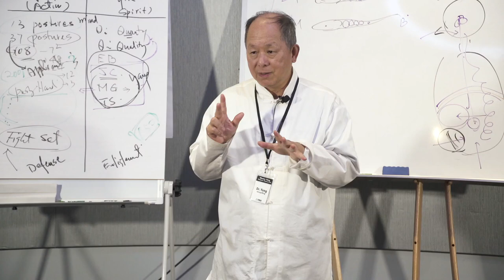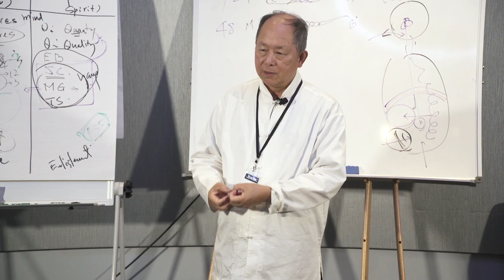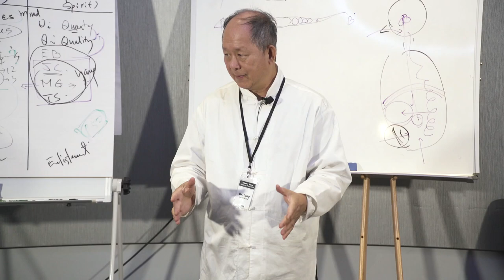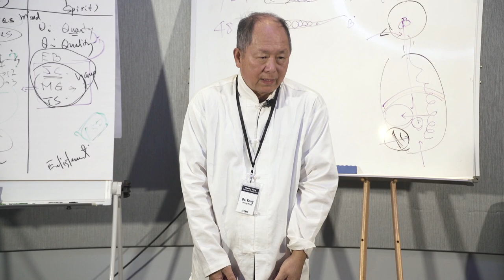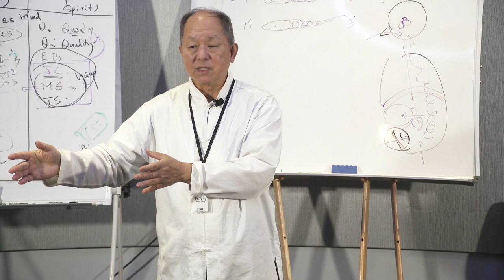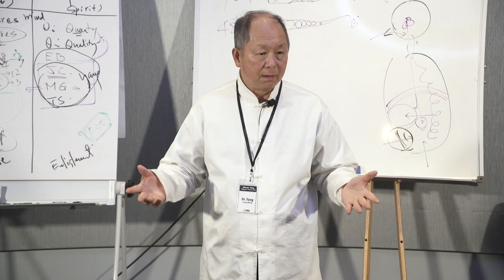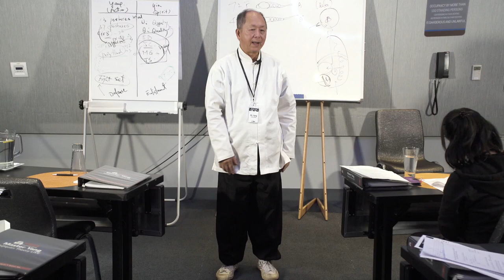Dr. Yang, Jwing-Ming (楊俊敏博士) discusses Tai Chi Training as a Teenager (read more below) YMAA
Dr. Yang, Jwing-Ming (楊俊敏博士) Discusses Training Tai Chi as a Teenager. Enjoy this special video excerpt from a Tai Chi Theory seminar event in which Dr. Yang discusses his experience of training Tai Chi Chuan with Grandmaster Kao, Tao (高濤) beginning at age 15 in Taiwan.

A 4-hour hour segment of this event is presented on the limited-edition DVD "Tai Chi Theory: MASTER YANG LIVE". The full 12-hour streaming seminar is only available in the YMAA Learning Library, where longer courses are presented with related study materials.

Dr. Yang's tai chi can be traced back to the Yang family through Master Kao's teacher Yue, Huanzhi (樂奐之), an indoor disciple of Yang, Chengfu (楊澄甫). After learning from Master Kao, Dr. Yang continued his study and research of Taijiquan with Master Li, Mao-Ching (李茂 清) and training partner Mr. Wilson Chen in Taipei. Master Li learned his Taijiquan from the well-known Master Han, Ching-Tang, and Mr. Chen learned his Taijiquan from Master Chang, Xiang-San. Dr. Yang has mastered the Taiji "old Yang" 108 barehand sequence, pushing hands, the two-man fighting sequence, Taiji sword, Taiji saber, and Taiji Qigong and continues to study and practice daily.